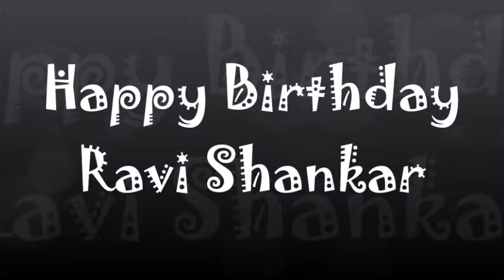Happy Birthday Ravi Shankar -7th April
Ravi Shankar, born Rabindra Shankar Chowdhury, his name often preceded by the title Pandit and "Sitar maestro", was an Indian musician and a composer of Hindustani classical music.
Born: April 7, 1920, Varanasi, India
Died: December 11, 2012, La Jolla, CA
Instruments: Sitar, Singing
Children: Norah Jones, Anoushka Shankar, Shubhendra Shankar